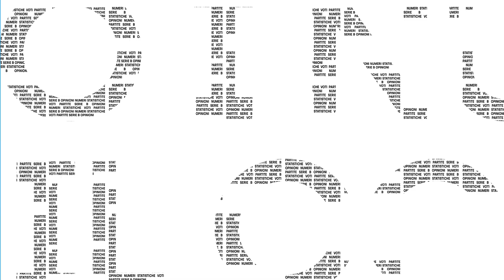Diamo i numeri per il Como | Serie B: Spal-Como 1-1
🔵⚪ D14M0 1 NUM3R1 PER IL COMO ⚪🔵

24 ottobre 2021 | 9a giornata di Serie B - Diamo i numeri per il Como! Le valutazioni, gli spunti e le curiosità sulla gara del Como a Ferrara, pareggiata 1-1 dalla formazione lariana. In studio Lariosport, Andrea Castelli e Luca Pinotti analizzano la partita con la Spal.

👉Al primo commento, le sei domande indirizzate a tutti i tifosi: dite la vostra sulla prestazione del Como!